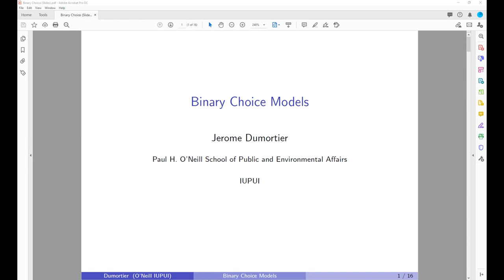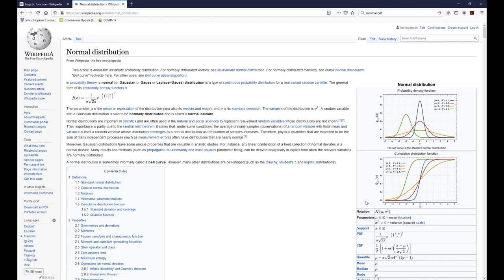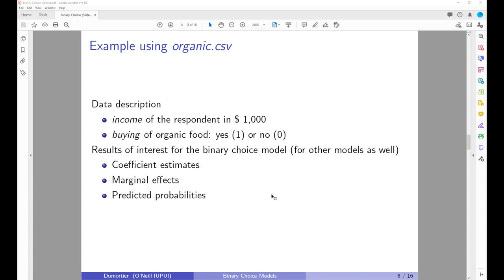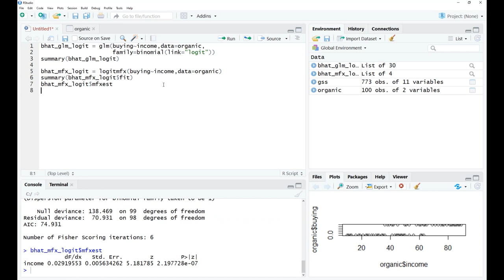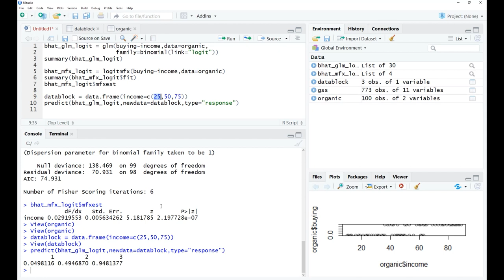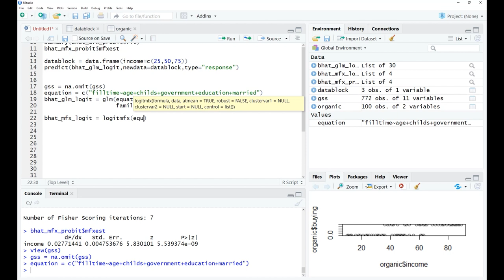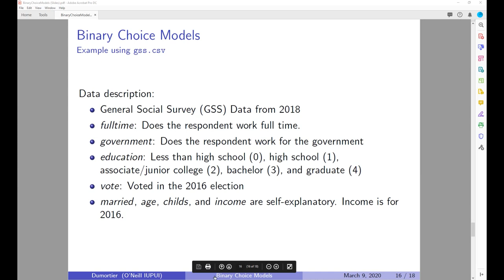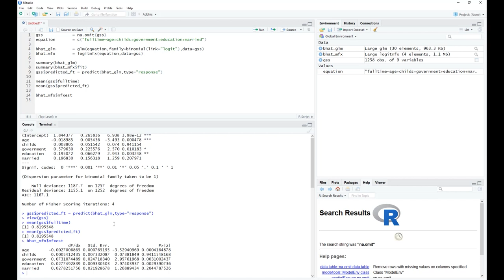Binary Choice with R